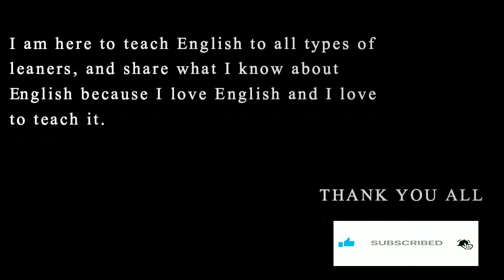English lessons with Mahfoud (Introduction video)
It is an introductory video for my channel so that everyone knows about my content and help everyone who wants to learn English to learn it in a very dinamic way. I can only say watch and enjoy the real way of learning English with me.THANK YOU ALL !!